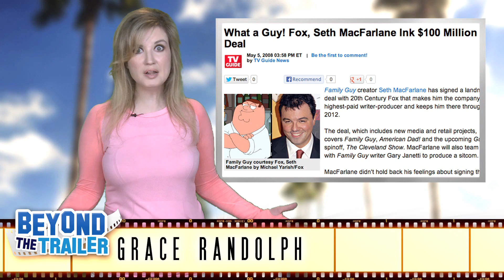A Million Ways to Die in the West 2014 : Seth MacFarlane Movie Star?! - Beyond The Trailer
A Million Ways to Die in the West hits theaters in 2014, and with it the arrival of Seth MacFarlane movie star?!  Beyond The Trailer host Grace Randolph discusses how Seth MacFarlane went from Family Guy being cancelled to Ted, hosting the Oscars and now A Million Ways to Die in the West and Ted 2!  Can Seth MacFarlane make it as a silver screen actor in these comedies?  Enjoy A Million Ways to Die in the West in 2014 starring Seth MacFarlane, Charlize Theron and Liam Neeson, and then soon Ted 2!  Plus make Beyond The Trailer your first stop for movie and entertainment news here on YouTube today!